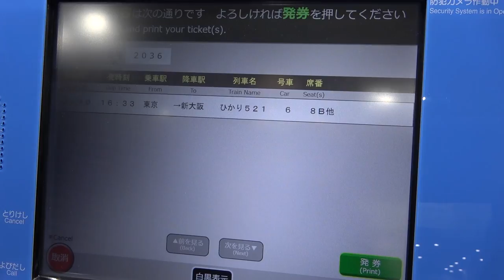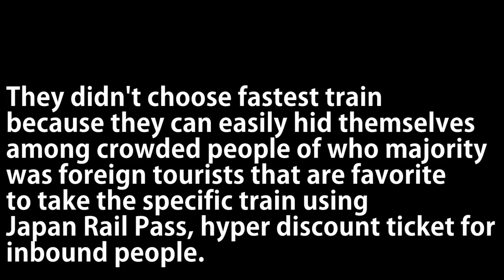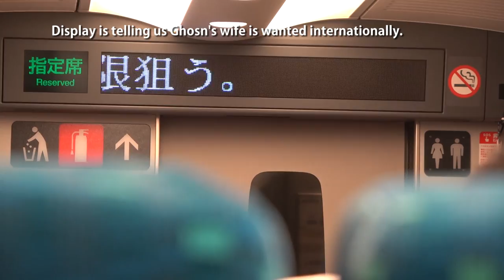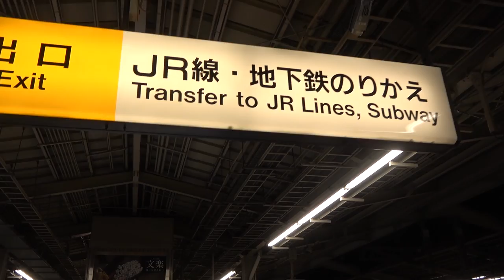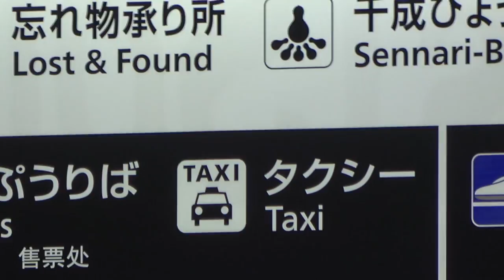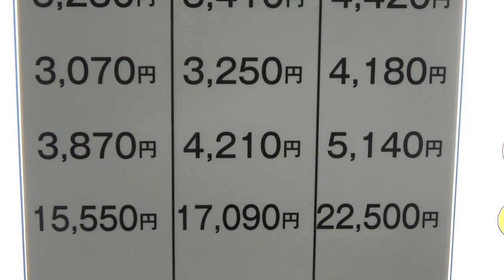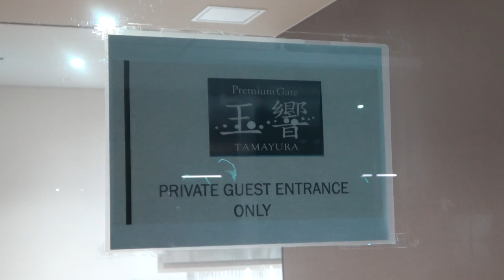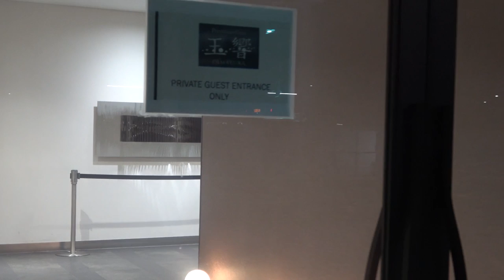カルロス・ゴーンの逃走ルートを追う【六本木→東海道新幹線→関西空港】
2019年１月10日
逃亡中のカルロスゴーンが不法に出国した2019年12月29日の様子を時系列でたどって動画にしました。六本木駅から十数分の自宅より、徒歩でグランドハイアット東京へ単独移動。そこでアメリカ人２名と合流し、タクシーにて品川駅へ。東海道新幹線ひかり521号に乗り換えて新大阪駅へ向かいました。新大阪から再度タクシーを利用し関西空港近くのホテルスターゲイトにて、大型演奏装置のケースに身を隠したと考えられています。実際には作業員の姿ではなく、スーツ姿で移動していたようです。サムネイルはウィキペディア コモンズより引用したものを加工し製作しました。